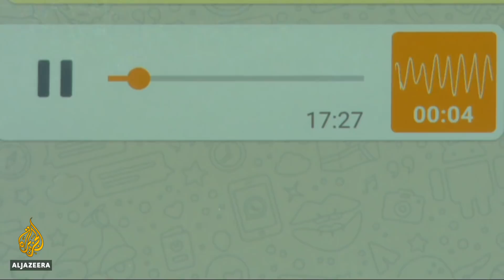🇵🇸 Funerals begin for Palestinians killed by Israel army on Land Day | Al Jazeera English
Israeli soldiers have again fired live rounds on Palestinians protesting along the border with Gaza, injuring at least 35 people.

Inside Gaza, funerals have been held for 14 of those killed.

It comes just one day after 17 unarmed Palestinians were killed after soldiers opened fire on a mass demonstration near the border fence.

The United Nations and the European Union have called for an independent investigation into the killings, but Israel remains defiant.

Al Jazeera's Hoda Abdel-Hamid reports from the Gaza-Israel border.